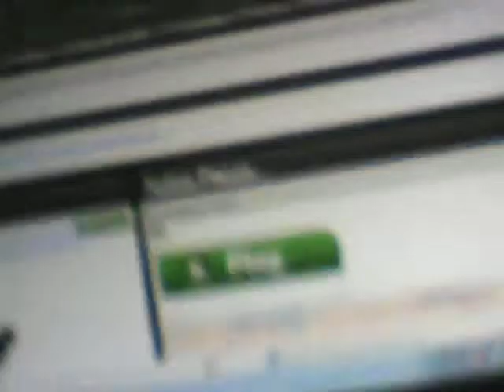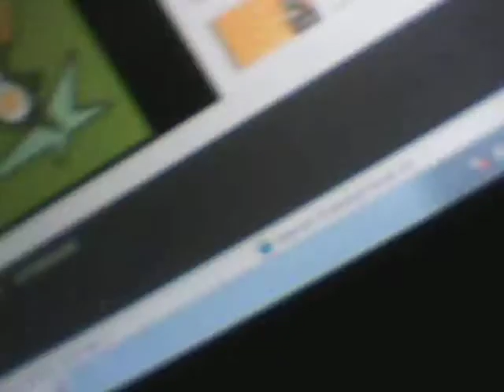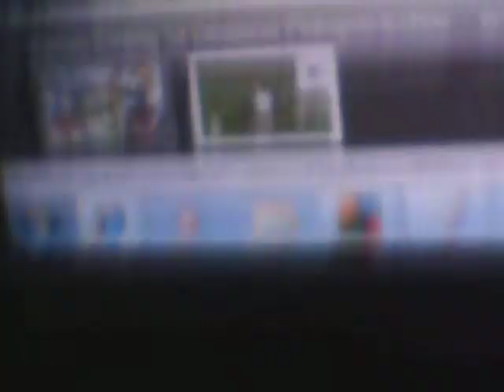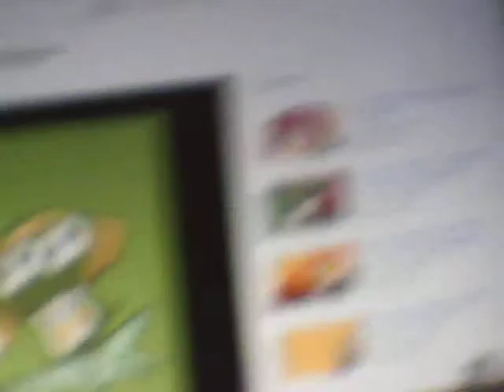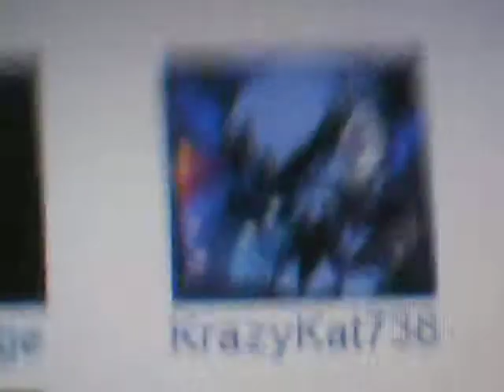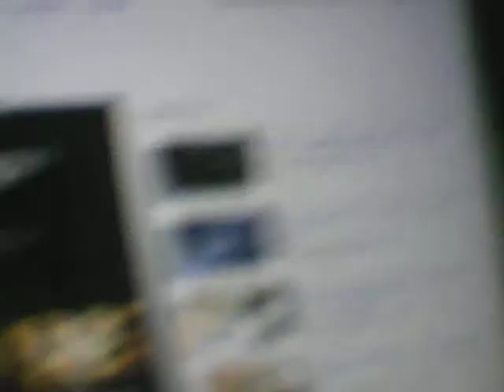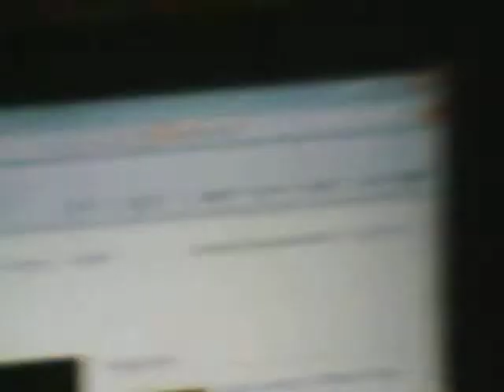My 2nd Video: Video Madness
Me in my 2nd video showing my other video, me singing to a song, and me watching a random video.